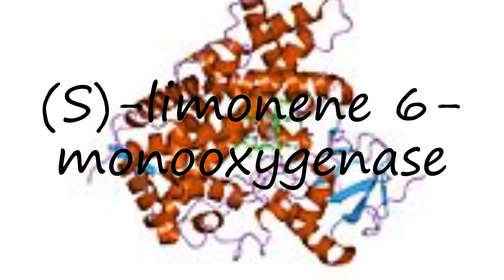How to pronounce (S)-limonene 6-monooxygenase?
How to pronounce (S)-limonene 6-monooxygenase? say (S)-limonene 6-monooxygenase! How to say (S)-limonene 6-monooxygenase. How to pronounce (S)-limonene 6-monooxygenase correctly.  Learn the pronounciation (S)-limonene 6-monooxygenase! Expand your vocabulary, learn (S)-limonene 6-monooxygenase word. Use this free pronunciation guide to practice words at a time. Learn for free. Thank you for viewing, please like or subscribe! hoe om te sê, si të thuash, እንዴት እንደሚናገር, wie sagt man, comment dire, come dire, como dizer, как сказать, nasıl denir, cómo decir, 怎么说,